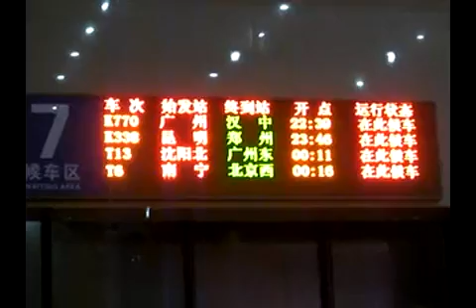98 5草行